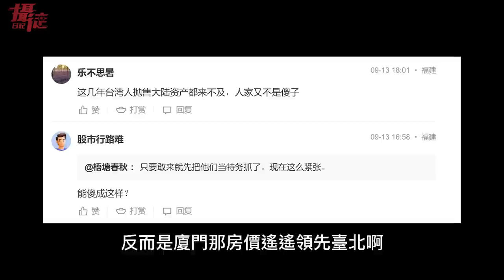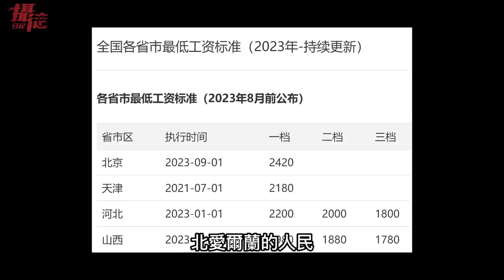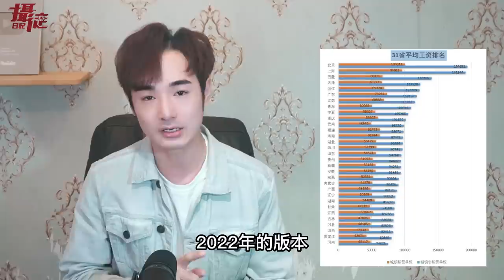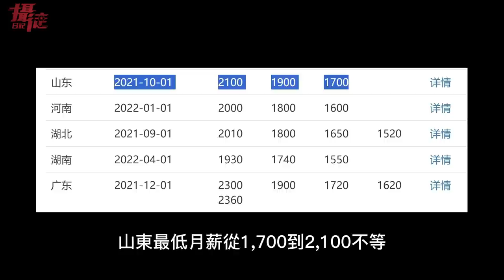嗆中國福利比台灣好太多！讓金門人享受福建薪資⋯回歸廈門；老外闖紅燈被抓⋯公安嗆：中國人被我抓更慘